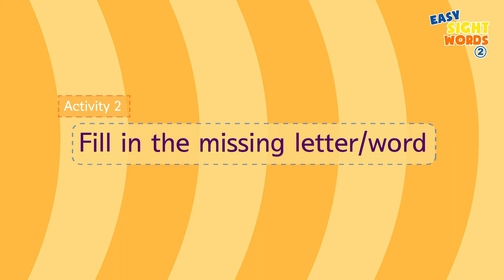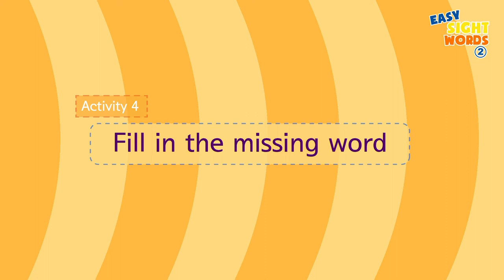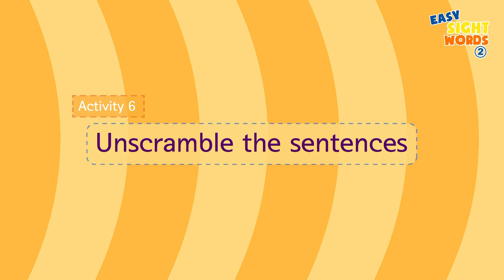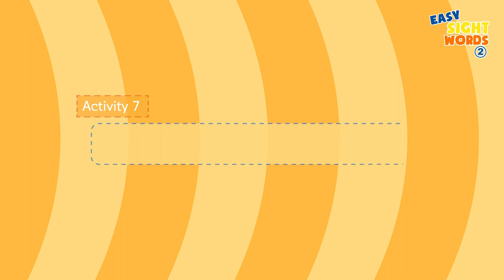Easy Sight Words 2 (Unit 3 We Want To Go Too)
Easy Sight Words 2 Unit 3

Unit 3 We Want To Go Too
(Sight Words : want, but, too, was )

Help Your Beginning Reader Build Motivation and Confidence in Reading

Easy Sight Words is a collection of workbooks which will introduce your child to the most frequently used words in the English language. The three workbooks incorporate all 220 words from the Dolch Word List; a list comprising the most commonly used words in the English language.

Many sight words, as the name implies, cannot be learned phonetically and must therefore be learned by sight. Easy Sight Words 1, 2 and 3, are aimed at giving your child the best start to becoming fluent in reading English.

How to use Sight Words 2

Unit1  Bike Rider
(Sight Words    ride  well  fly  sing  laugh)

Unit2  I Like To Eat
(Sight Words    like  eat  ate  all)

Unit3  We Want To Go Too

Unit4  We Put On Our Boots
(Sight Words    on  our  put  old  upon)

Unit5 Sam’s Ball
(Sight Words    has  small  had  round  cut)

Unit6 The Little Mouse
(Sight Words    came  into  out  of  fall)

Unit7 School Homework
(Sight Words    have  must  get  do)

Unit8 The Pretty Girl
(Sight Words    yes  no  funny  pretty)

Unit9 Where Are You Going?
(Sight Words    am  going  away  soon)

Unit10 This Is Their House
(Sight Words  him  her  his  their)

Unit11 Reading And Writing
(Sight Words  open  hold  read  write)

Unit12 Peter s Race
(Sight words    as  goes  fast  long)

Unit13 Show It To Me
(Sight Words    give  could  show  after)

Unit14 My Red Car
(Sight Words    today  together  myself  own)

Unit15 A Warm Drink
(Sight Words    if  hurt  hot  warm  drink)

Unit16  The Happy Snowman
(Sight Words    found  gave  cold  made)

Unit17 May I Have Some?
(Sight Words    may  some  any  don’t)